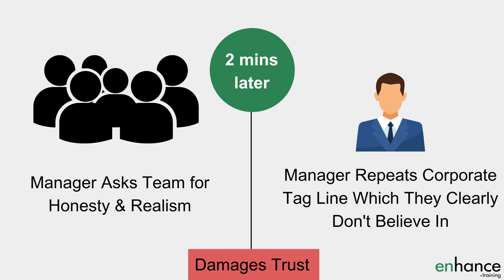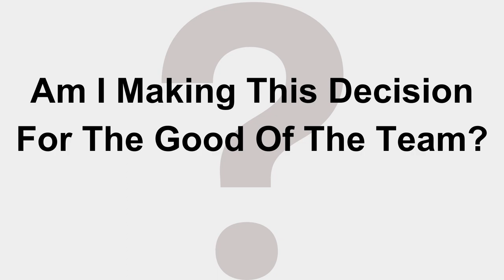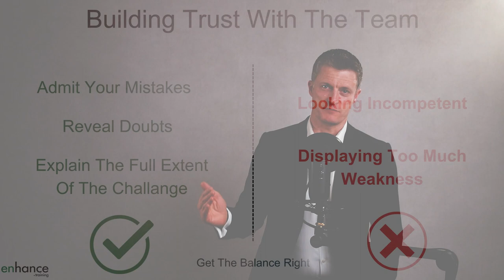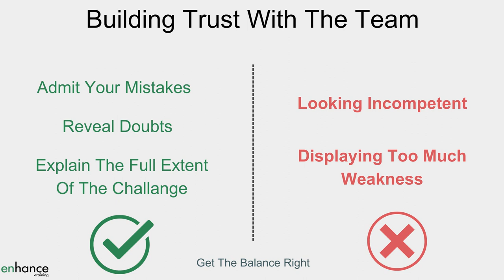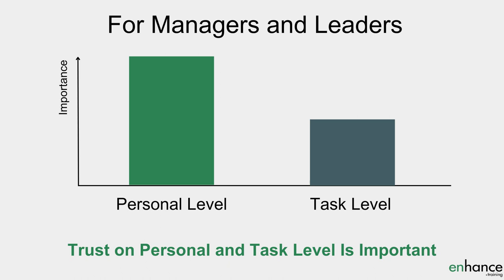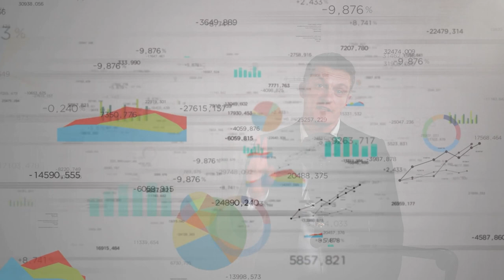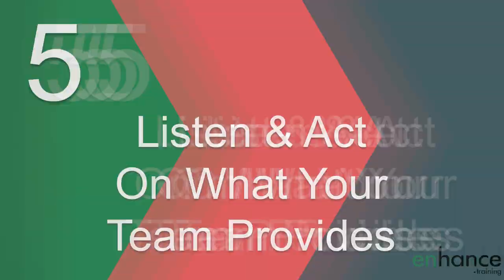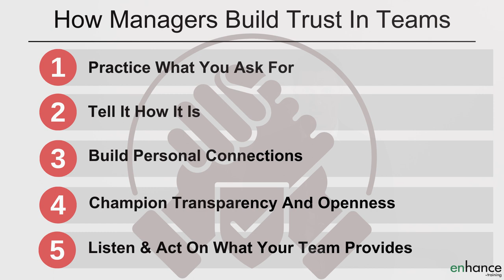How Managers Build Trust In Teams - 5 Practical Ways to Build Trust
How managers build trust in teams matters. Being able to build trust quickly is more than a skill. Building trust starts with your approach to the team, what you believe in and how you display this to your team as much as what you do and say.

I am taking you through 5 key principles for how managers build trust in teams.

00:00 Intro
01:42 Practice What You Ask For
03:58 Tell It How It Is
05:29 Build Personal Connections
07:04 Champion Transparency and Openness
08:30 Listen & Act On What Your Team Provides
10:21 In Summary

How to build trust in teams starts with what you think and what you believe. Both influence your decisions, your actions and your behaviours which is what the team see day in day out.

Creating trust at work is driven by the messages your decisions, your actions and your behaviours communicate about who you are and more importantly how you are going to treat the team.

As a manager, building team trust is so much easier if everything you do is focused on helping the team do their best. Contrast to how hard it would be  winning team trust if your decisions and actions focused on helping you personally rather than the team.

Adopt the mindset that your job as a manager is to help and support the team to do their best and you will find gaining trust at work from your team a lot quicker and easier.

The principles I share in this video build trust in teams, because they are honest and follow timeless social rules such as reciprocity. You can tell you team what you are doing and the result will be the same – trust will be built with the team.

The first principle for how leaders build trust in teams is to practice what you ask for. If you want the team to tell you the truth and be realistic, then you much tell them the truth and be realistic. Do you best to live the rules you set within the team. Team pay a lot more attention to your decisions, actions and behaviours than what you say.

The second principle to get your team to trust you is to tell it how it is. This is being trustworthy yourself and ensuring that everyone in the team knows where they stand. This is super powerful in building trust in teams when combined with diplomacy, tact, and empathy.

The third principle for how to build trust in your team is to build personal connections. Create the conditions that make it easy for the other person to trust you as a person. Demonstrate consistently that you have their back for example. This is a different level of trust than the team trusting in your professional competence (which is also important).

The fourth principle for how to build team trust is to champion transparency and openness. Being open is incredibly powerful when building trust within your team and between teams. There are no suspicions about being used, about fear of being hoodwinked etc. The facts and data show that what the team is being told is the truth.
When you have an open style in terms of your communication, you build trust in the team much more easily.

The fifth principle for how to build trust in a team is to listen and action on what your team provides. Your team members have a lot of knowledge that you don’t. They are likely to be closer to the action that you, which means they will spot problems you won’t . They will have great ideas about how to solve those problems. You won’t find any of this out without listening to them carefully. This approach is amazing for building trust at work.

If you have any question on “How Managers Build Trust In Teams - 5 Practical Ways to Build Trust” please leave them in the comments section below and I will get back to you.

Jess
Enhance.training